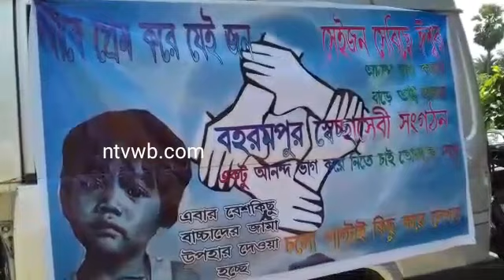Bastra dan in berhampore